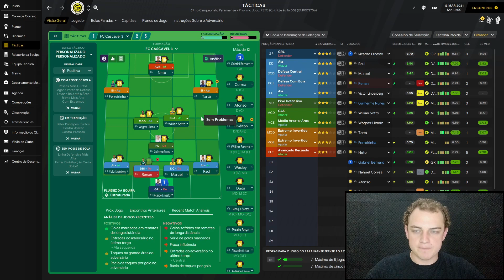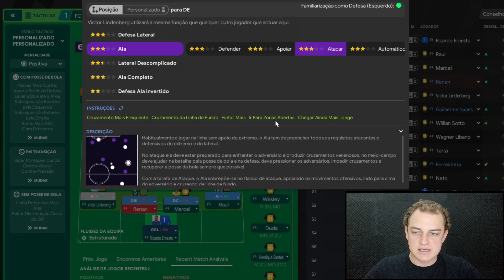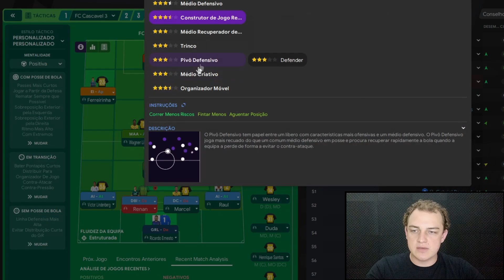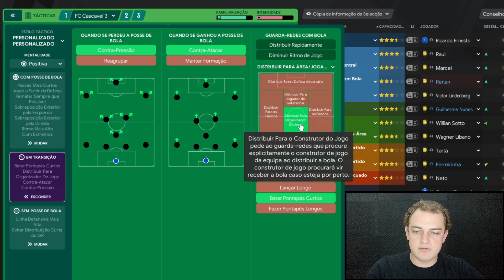ERROS QUE TODOS COMETEM NAS TÁTICAS DO FOOTBALL MANAGER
No vídeo de hoje, trarei alguns erros bastante comuns de serem cometidos até mesmo por jogadores já experientes no Football Manager, alguns deles inclusive são considerados erros de interpretação, mas que fazem muita diferença no jeito que seu time joga. Mais uma vez espero poder ajudar, e deixe nos comentários mais alguma dica ou sugestão do que gostaria que eu trouxesse pro canal!

💰 Quer comprar o Football Manager com o melhor preço e suporte do Brasil? Compre na Apodi Games pelo link no primeiro comentário fixado. Acessando por aqui você ajuda o canal a continuar crescendo!

► A skin que utilizo é a TCS 2021: Download pode ser feito no site do FM Scout

⌚ Linha do tempo:
00:00 - Abertura e introdução;
00:35 - Com posse de bola;
04:28 - Em transição;
07:04 - Sem posse de bola;
08:46 - Dicas extras e conclusões.

 🎵 Músicas utilizadas no vídeo:
- Stickerbrush Symphony (DKC 2) | Vinheta
- Field of Hopes and Dreams (Deltarune) | Abertura
- Frosty Fruits (Donkey Kong Country Tropical Freeze) | Fundo
- Green Hill Zone (Sonic) | Fundo
- Northern Kremisphere | Fundo e encerramento

TutoriaisFM - FootballManager 2021 - FM 21 - TáticaMente - Lista FM - Dicas Football Manager - Erros táticos FM